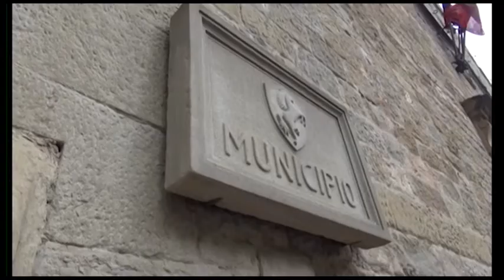Arezzo, il vigile Fabio Butali candidato sindaco. "Deluso dal centro destra"